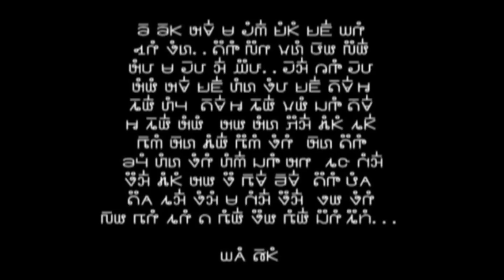1 2 Los Pauv Tsis Ntsiv (14/10/2022)